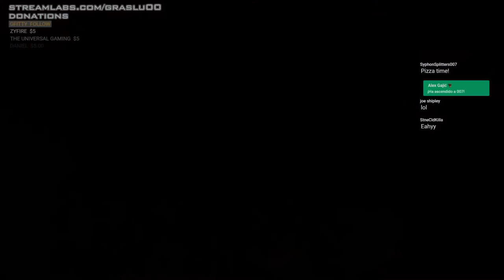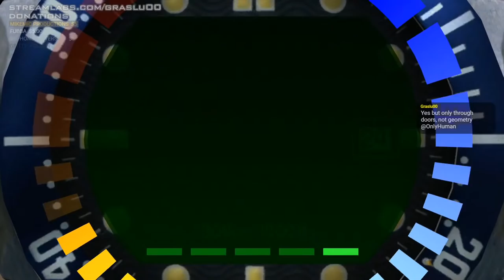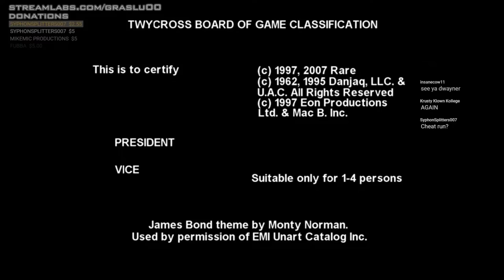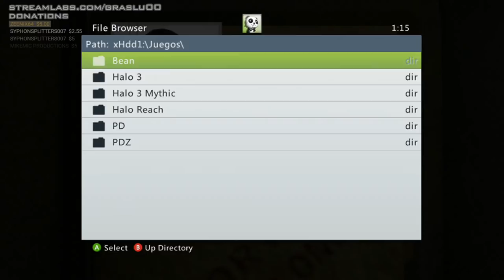DwaynEye XBLA - Full Playthrough Livestream - Dwayne HD!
Dwayne is back in GoldenEye! No better way to celebrate than by having his own mod to debut!
Of course, XBLA modding is not as advanced as N64 yet so this features less modifications than DwaynEye 64. Nevertheless, it should be a fun mod and we finally got Dwayne!

Don't ask me for a download link, I can't and won't link to ROMs/games/piracy sites.
Playing on a real Xbox 360 Slim RGH.
1.- TiJayFLY
2.- TheAGamer
3.- FUBBA
- SyphonSplitters007
- Zyfire
- The Universal Gaming
- Roamer MGTOW
- Nyxxy
- MikeMic productions
- Zeenix 64
- Daniel
- CptLima
- Galen McDaniel
- Aleph Lambda
- Kowiana

New members:
- Zeenix 64: Agent
-Alex Gajić: 007

►Fortnite Creator Code: Graslu00
Timestamps and music:
0:00 - Intro
2:30 - Menu - Rick Roll tonal inversion
2:45 - Dam - Seeburg Industrial Background Music
8:08 - Facility -  Zombocom
11:48 - Runway - Mario midi AI remix
13:57 - Surface 1 - BK Freezeezy Peak
17:27 - Bunker 1 - creepy corrupted SM64 music
20:45 - Silo - Revenge of the sunfish - remixed shadow of the beast track
24:41 - Frigate - Hard Technology Rock
27:55 - Surface 2 - DKC arctic music
31:34 - Bunker 2 - Original composition - attack of the scrunge
35:58 - Statue - shitposteye - statue
40:32 - Archives - Blood mall of the dead - extended mid by AI
42:32 - Streets - Spam video sountrack #7
46:15 - Depot - my marie - vernon geyer
48:53 - Train - Wild Woody - Treasure caves
53:12 - Jungle - normal jungle, edited with Tommy Wiseau
58:28 - Control - original composition - Idunnowtfthisis
1:06:21 - Caverns - Pokémon cave music
1:22:33 - Cradle - Plok boss theme
1:25:11 - Credits
1:28:44 - Aztec - Halo 1 Devils... Monsters...
1:34:22 - Egypt - Bubsy 3D mortal bobcat boss theme
1:36:52 - Big Head Mode & Closing